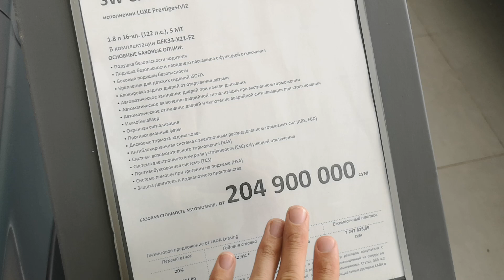LADA SALON NARXLARI 2022